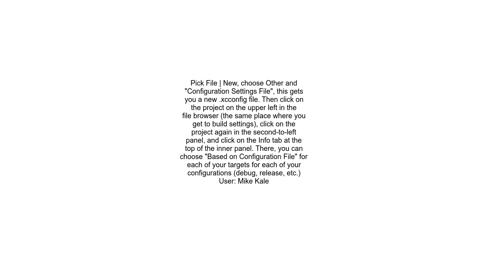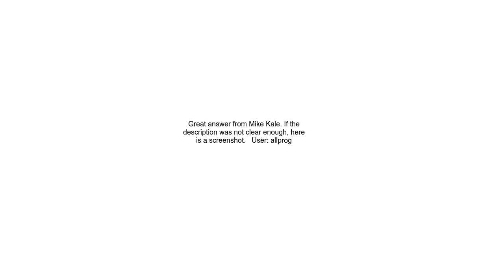How can I use xcconfig files in Xcode 4